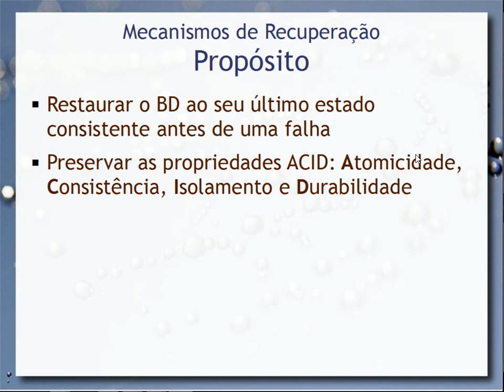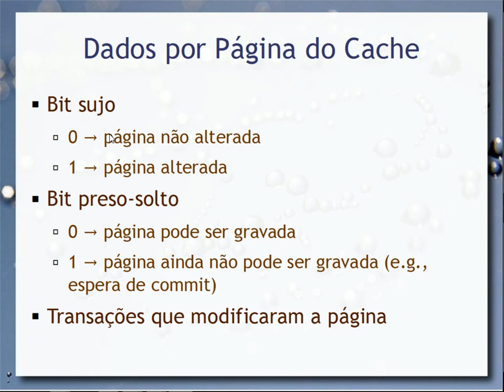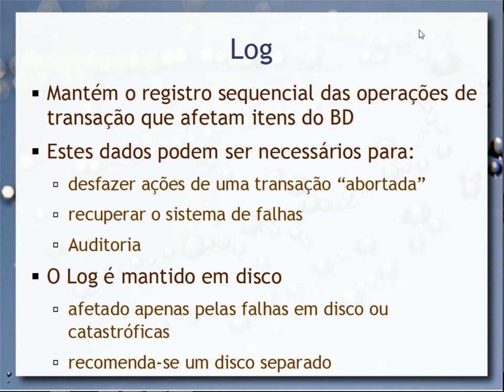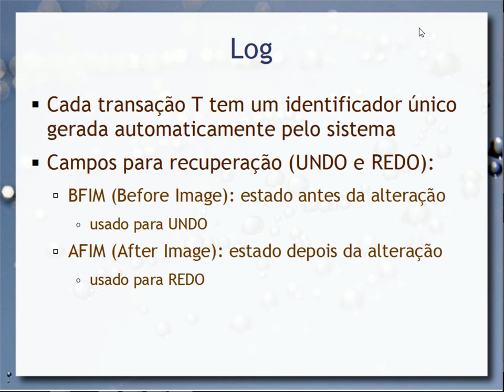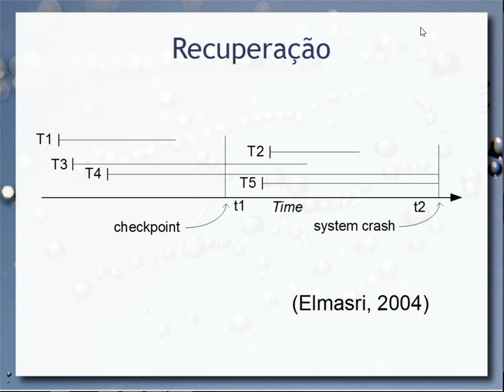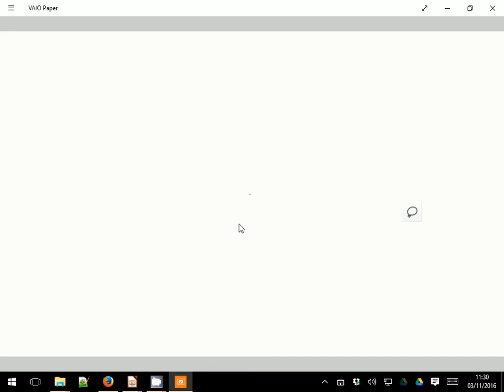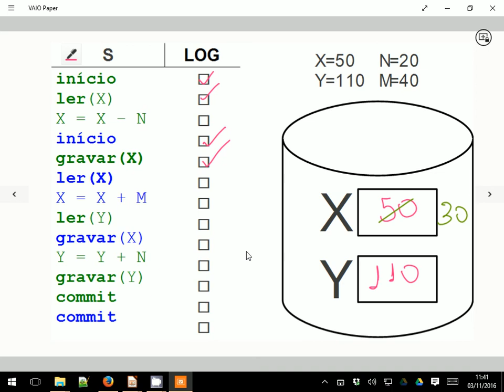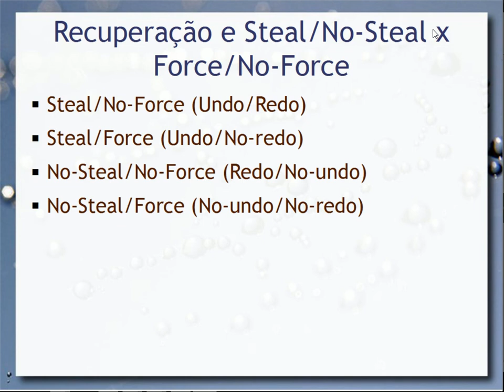Mecanismos de Recuperação - Aula 18 - Bancos de Dados 2016.2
Terceiro tema do ciclo Transação/Concorrência/Recuperação cujo enfoque é a restauração do estado do banco de dados em caso de falha para garantir as propriedades ACID. São tratados os temas: cache e páginas; log; protocolo Write-Ahead Logging (WAL); checkpoint; estratégias de gravação de cache no disco: force/no-force, steal/no-steal.